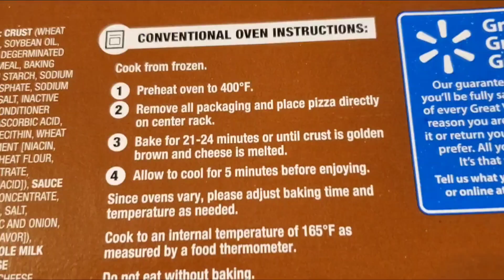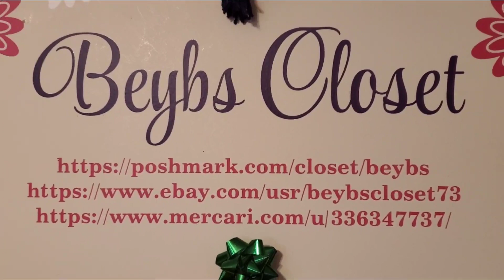merry Christmas everyone let's eat yummy lunch pizza 🍕 by beybs life in the US food vedio